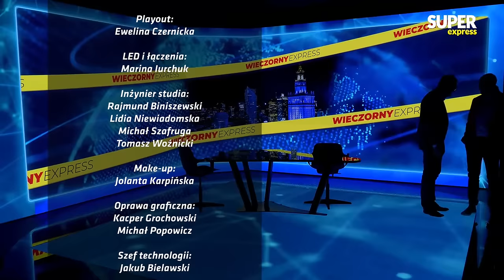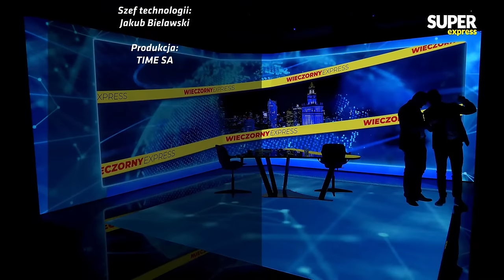Holland ATAKUJE Polskę? - Jan Krzysztof ARDANOWSKI, Piotr GURSZTYN [Wieczorny Express NA ŻYWO]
W poniedziałek 11 września gośćmi Wiktora Świetlika w Wieczornym Expressie będą Jan Krzysztof Ardanowski, były minister rolnictwa i publicysta Piotr Gursztyn. Oglądaj na żywo od 18:00!